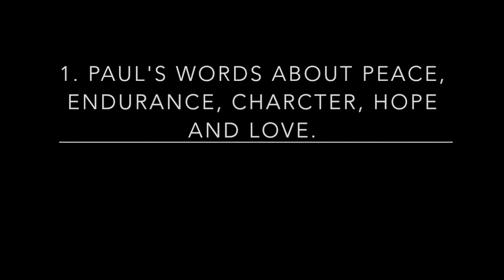Pleasant Green M.B. Church, Sunday School Lesson 7-24-2016, Minister, Cedric Hardin